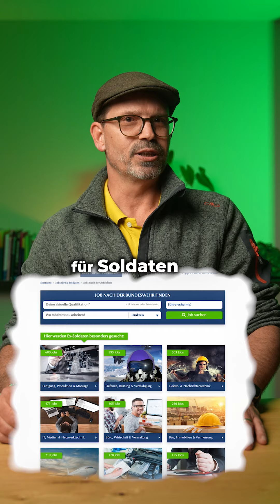Nebenjob als Soldat der Bundeswehr? Darauf musst Du achten!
Du bist Zeitsoldat oder FWDL der Bundeswehr und möchtest mit einem Nebenjob dein Gehalt aufbessern? Das funktioniert, jedoch solltest Du auf ein paar wichtige Punkte achten.

Du bist aktiver oder ehemaliger Soldaten der Bundeswehr und möchtest wissen, wie es nach Deinem DZE beruflich weitergeht? Dann bist Du hier genau richtig! Entdecke Deine Möglichkeiten über den Berufsförderungsdienst (BFD), Deine Jobchancen im zivilen Berufsleben und Dein neues Leben als Reservist der Bundeswehr.

▬  Tipps für Kameraden  ▬▬▬▬▬▬▬▬▬▬▬▬